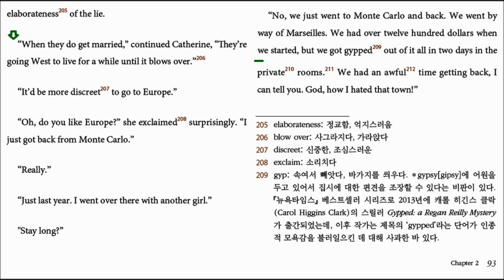The Great Gatsby ch2 - 26 (p93) translated by Hyun Shin 원서읽기